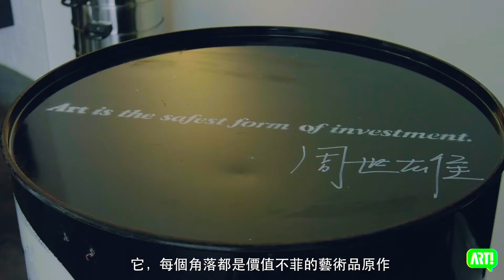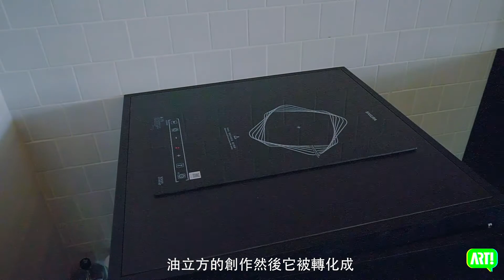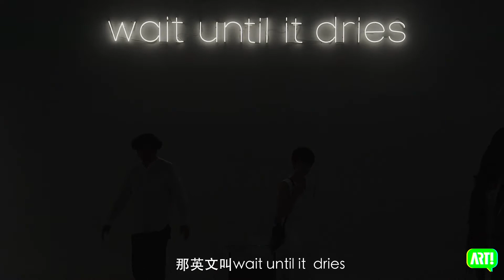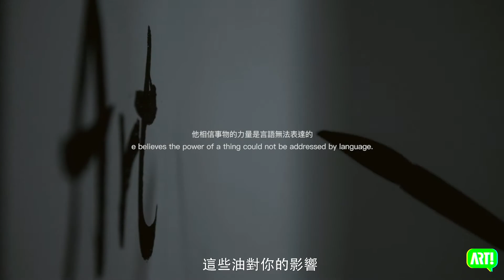【 當代聚焦 #7 】石油怎麼作畫？打造老宅變身美術館的創意：當代藝術家 周世雄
他，隱身在台北市大安森林公園的巷弄內，
他，每個角落都是價值不菲的藝術品原作，吸引名人網紅都想來拍，
我也想要有機會入住這奇幻的生活美術館，
台灣當代藝術家周世雄用石油創作量身打造讓老宅翻新，
石油變身成為藝術，跟我一起來開箱神秘的Room 永生旅店。

監製  陳寶旭
製作人 吳滋懿
策劃/主持  吳滋懿
企劃 吳庭慧
製作協力 林睦凱
妝髮  美少女工作室林熙筠 (朵拉)
美術  THOTA HSU
拍攝  楊志堃
後製  十君之祿工作室